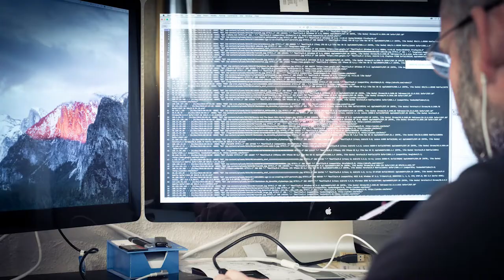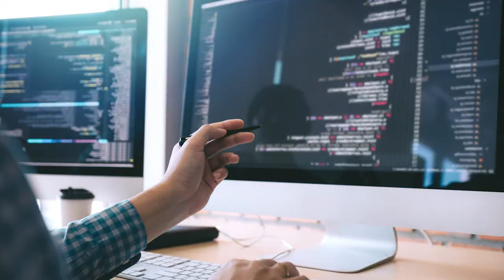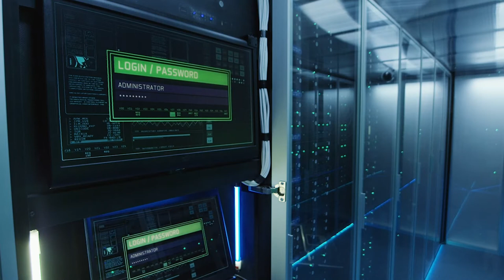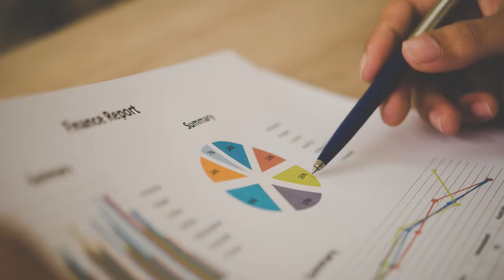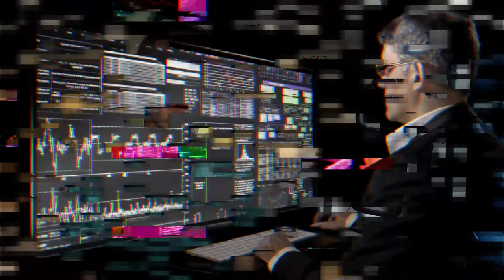Construire votre offre MSP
Si vous êtes prestataire informatique, vous avez probablement déjà entendu parler du modèle MSP. Pour faire cette transformation, une étape indispensable est de concevoir une bonne offre de services. Cela peut sembler simple en apparence, mais  si vous voulez réussir votre passage vers le modèle MSP et construire un business durable, il y a plusieurs éléments indispensables à prendre en compte.

Avec notre expérience, nous avons identifié les qualités des meilleures offres MSP.

Voici les 5 éléments indispensables à votre offre MSP.

Sommaire :
00:00 Intro
00:25 Concevoir l'offre
1:00 Secret 1
2:20 Secret 2
3:49 Secret 3
4:53 Secret 4
6:10 Secret 5